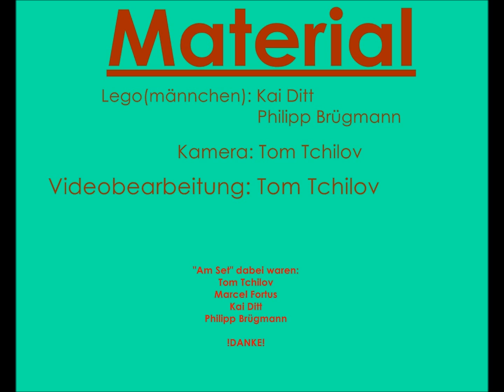Konrad - oder das Kind aus der Konservenbüchse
Hier ist unser erstes Video dieser Art.
Wir sind - bzgl. des Films - KEINE Profis!
Dieser Film wird wahrscheinlich nie im Kino laufen, also bitte keine zu großen Anforderungen!

Übrigens hat die erste "Sprechblase" kurz nach 0:15 den Inhalt: (Konrad: "Was machen wir jetzt?").

Konrad hat übrigens (unserer Infomation nach) an den folgenden Tagen Namenstag:

19. Februar · 14. März · 17. März · 4. April · 9. April · 21. April · 26. November · 26. November

Herzlichen Glückwunsch!

Danke an alle, die mitmachten!

© Copyright liegt wie immer bei MaundTo.

Bitte kommentiere uns!